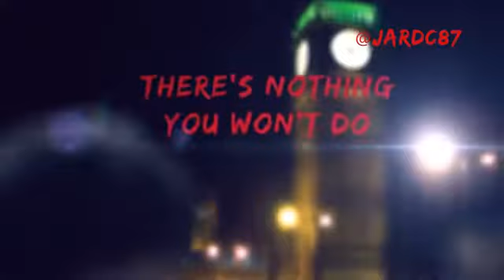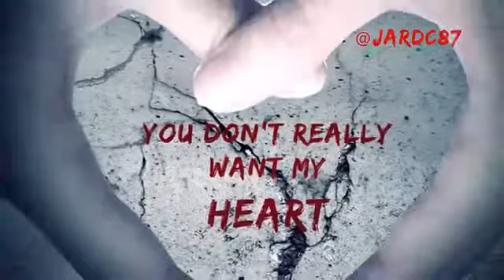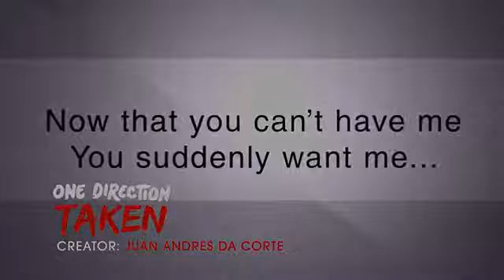One Direction Taken Music Video